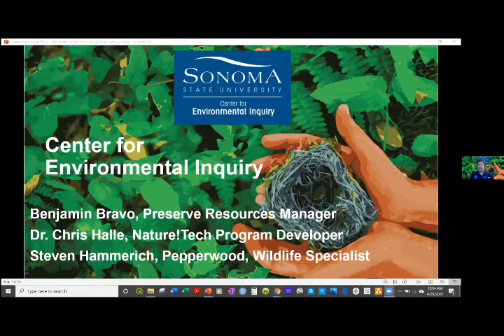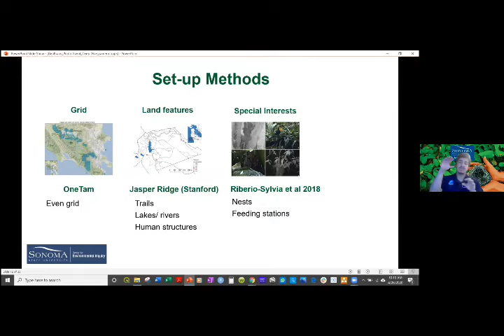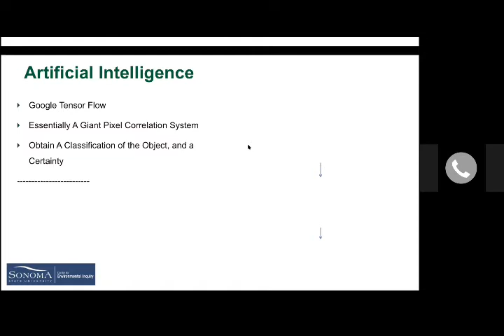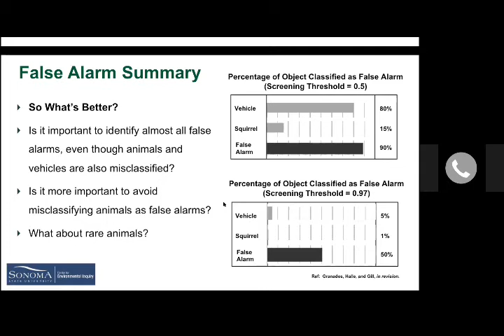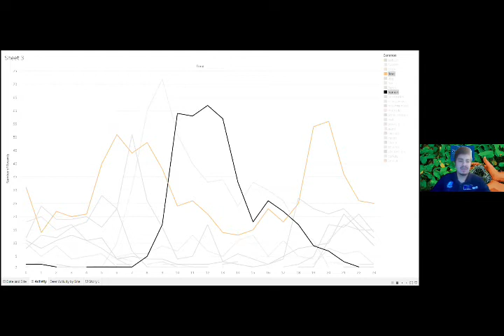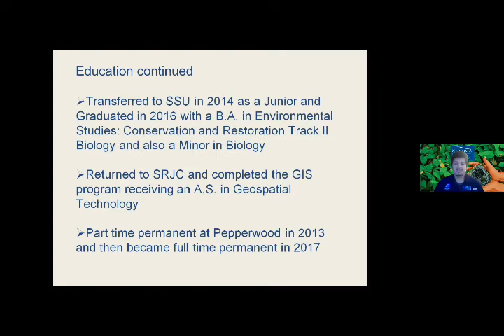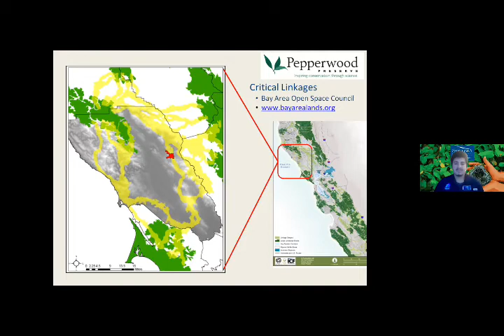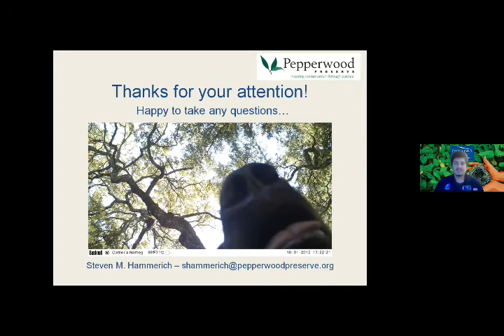Deep Dive: Camera Traps in Research & Management April 26, 2020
This virtual public event was led by Benjamin Bravo, with Dr. Chris Halle and Steven Hammerich, on April 26, 2020.

Automatic wildlife cameras (called “Camera traps”) have been used heavily by ecologist over the past 30 years to gain a better understanding of wildlife distribution and behavior. You will learn more about camera trap research in the bay area and at SSU preserves (Osborn and Galbreath). Come see amazing videos and photos taken at our preserves.